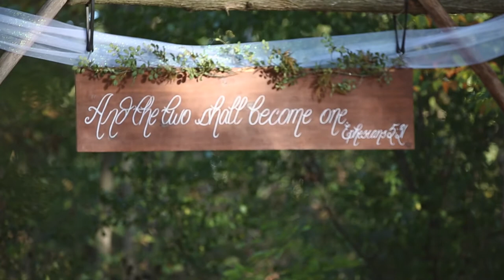Nicole & Marcus | Wedding Highlights | The Meeting House Grand Ball Room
Highlights from Marcus & Nicole's Wedding in Plymouth, MI